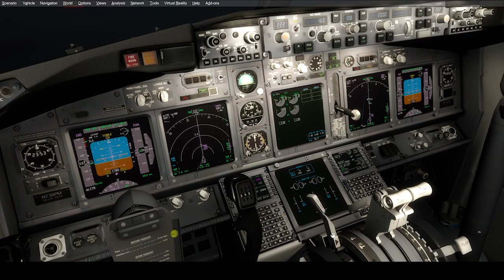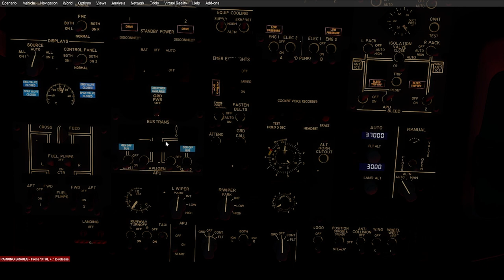Vol Dakar Lome DXXX - P3DV4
Vol Dakar - Lome DXXX De retour !!!

Bienvenue à tous , de retour après les différents évènements , la bonne nouvelle nous sommes passer à P3DV4 Professionnel Plus !

Replay du vol de Groupe

Time Lapse Vol Dakar - Lome DXXX

Fil de l'event :

00:03 : Début du vol
00:18 : Présentation du B737-800 MAX
00:40 : Briefing présentation du vol
01:24 : Clairance ATC par Dakar Tour 121.800
01:55 : Repoussage vers Lome
02:05 : Début de Repoussage
02:45 : Fin du Repoussage
03:13 : Début de Roulage Piste 1
09:43 : Hold Point d'attente Piste 1
10:27 : Entrée sur la Piste 1 a Dakar ( Alignement )
11:40 : Décollage Piste 1
15:45 : Approche des Axes de la 22L à Lome
17:25 : Descente via le Glide - Slow vers la Piste 22L
19:08 : Final Approch Piste 22L
19:47 : Toucher Piste 22L
25:27 : Arrivée à Lome
25:58 : A Bien écouter - Passage Officiel de tout les vols sous P3DV4 ( Professionnal Plus )
26:13 : Fin du vol
26:17 : Message de Fin Vol Dakar - Lome